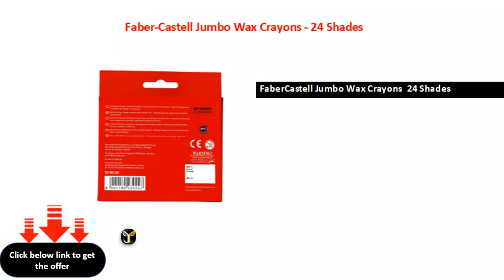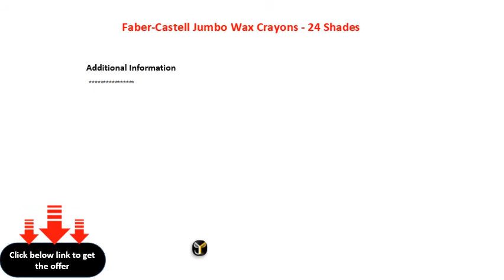Faber Castell Jumbo Wax Crayons 24 Shades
FaberCastell Jumbo Wax Crayons  24 Shades